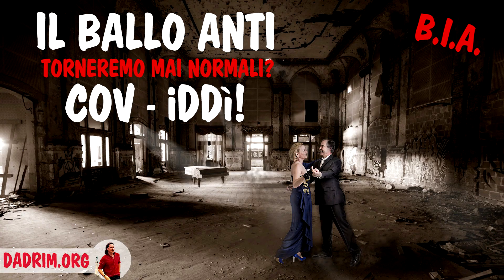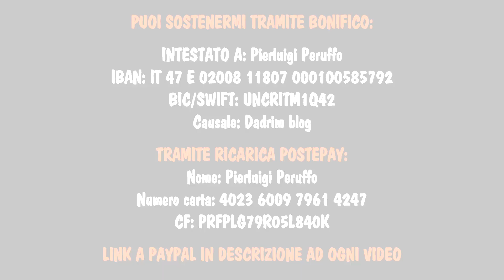IL BALLO ANTI COV - IDDì : TORNEREMO MAI NORMALI?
Una bambina, dopo aver visto delle persone danzare in un piazza, chiede al sua papà se stiamo tornando normali. Alcune riflessioni sul futuro che ci attende...

TRAMITE BONIFICO:
INTESTATO A: Pierluigi Peruffo
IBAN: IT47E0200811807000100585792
BIC/SWIFT: UNCRITM1Q42
Causale: Dadrim blog

TRAMITE RICARICA POSTEPAY::
Nome: Pierluigi Peruffo
Numero carta: 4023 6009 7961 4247
CF: PRFPLG79R05L840K